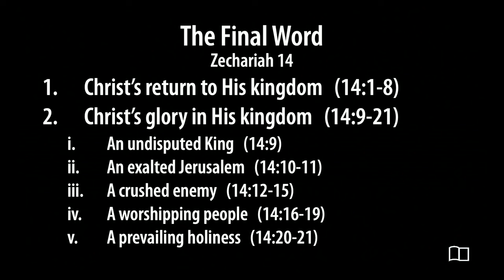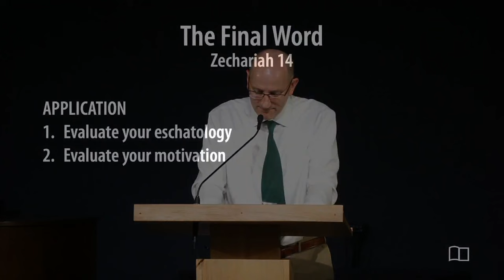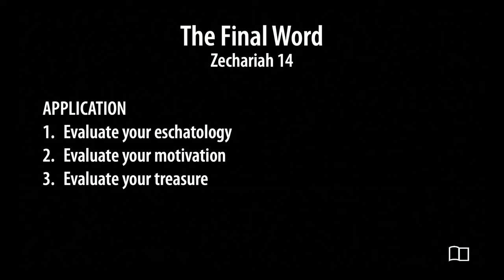Zechariah 14 - The Final Word - Scott Demarest - Grace Bible Church - 8/4/24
Title: The Final Word
Series: Zechariah
Preacher: Scott Demarest